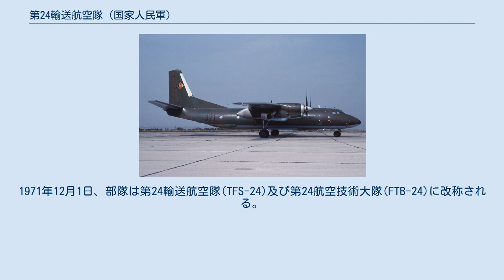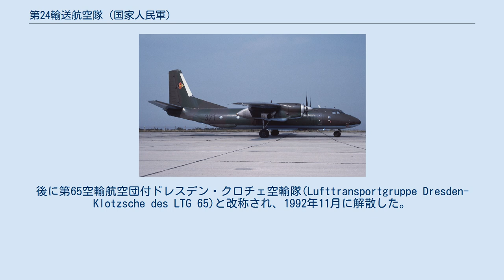第24輸送航空隊 (国家人民軍)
An-26輸送機371号機。
1980年12月11日から1990年10月3日までTS-24に所属した 第24輸送航空隊（ドイツ語: Transportfliegerstaffel 24, TS-24）は、国家人民軍（東ドイツ軍）航空軍が有した大隊規模の航空部隊である。
物資・人員の空輸を主な任務としており、前線及び軍事輸送航空隊指揮所(Führungsorgan Front- u. Militärtransportfliegerkräfte, FO FMTFK)に所属した。
 1963年5月2日、国防大臣が署名した14/63号命令(Befehl 14/63)に基づき、デッサウ飛行場にて第17輸送航空団(Transportfliegergeschwader 17, TG-17)の一部を持って第27輸送航空隊(Transportfliegerstaffel 27, TFS-27)が創設された。
またこの部隊に対する各種支援を行う付属部隊として第27航空技術大隊(Fliegertechnische Bataillon 27, FTB-27)が設置された。
 1963年10月、部隊はドレスデン飛行場に移動する。
1971年12月1日、部隊は第24輸送航空隊(TFS-24)及び第24航空技術大隊(FTB-24)に改称される。
1975年以降は略称がTS-24に改められた。
 第24輸送航空隊は、4個輸送機ケッテ(Transportfliegerketten)と2個護衛機ケッテ(Luftbildketten)で構成されていた。
 航空軍士官学校で4年および最終年度に行われる誘導員演習には、第24輸送航空隊のAn-26輸送機が使用されていた。
また地上軍の降下猟兵部隊である 第40航空突撃連隊の輸送及び訓練にも同機が使われた。
 1990年10月3日、第24輸送航空隊は連邦空軍の航空輸送集団に移管され、第65空輸航空団(Lufttransportgeschwader 65, LTG 65)に統合された。
後に第65空輸航空団付ドレスデン・クロチェ空輸隊(Lufttransportgruppe Dresden-Klotzsche des LTG 65)と改称され、1992年11月に解散した。